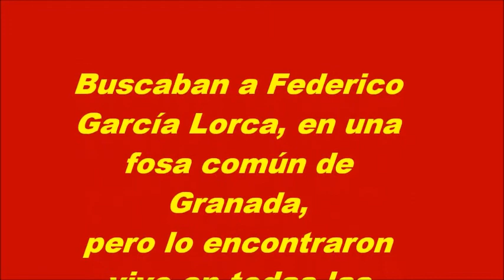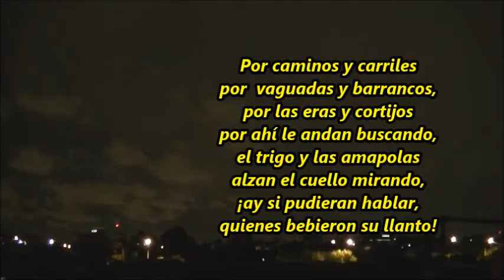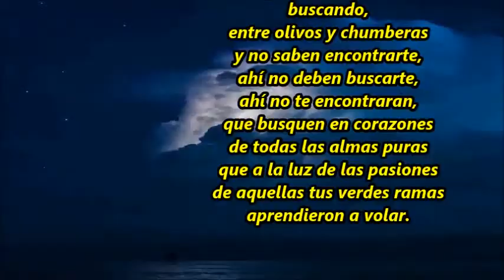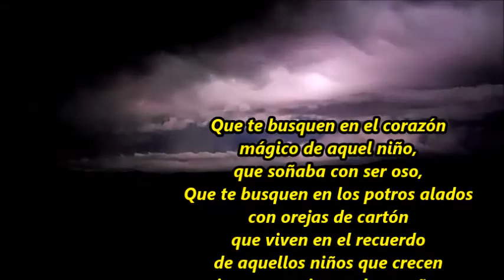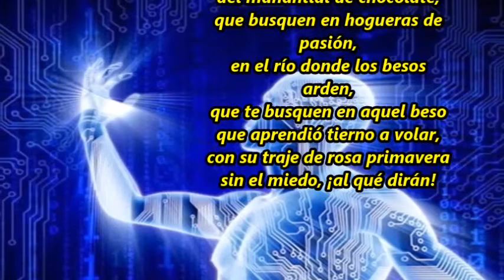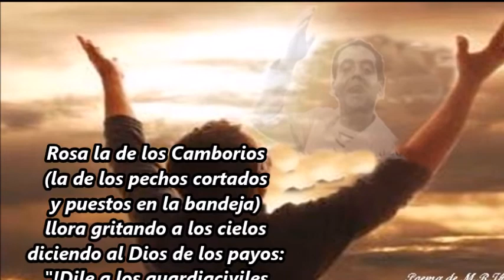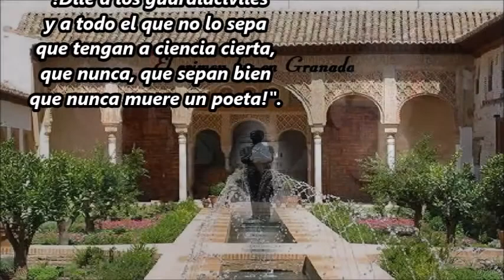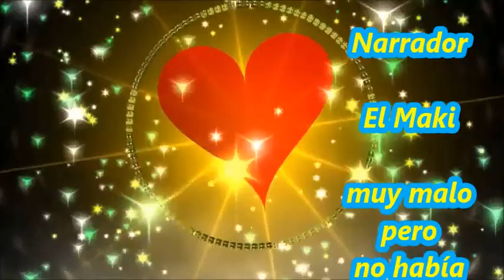Entre olivos y chumberas M B Ibáñez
Poema a Federico García Lorca